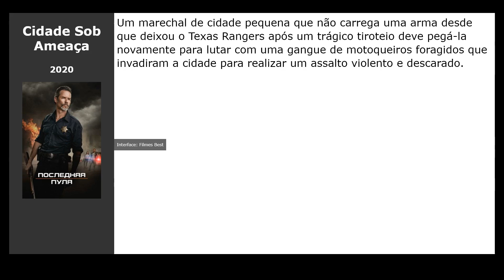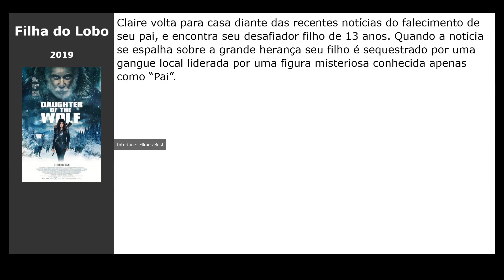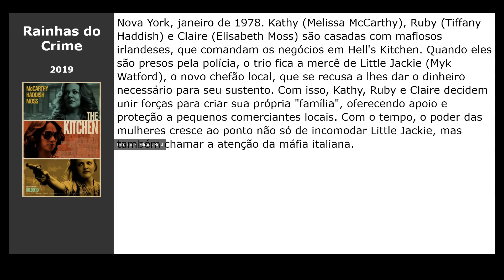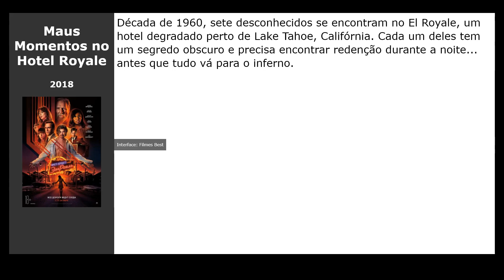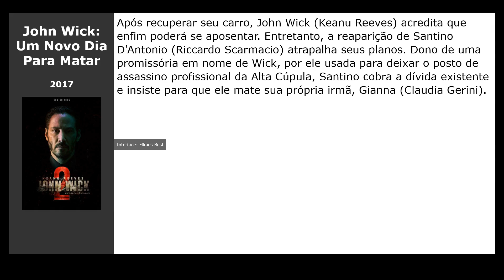20 Filmes parecidos com La paranza dei bambini (2019)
Filmes tipo La paranza dei bambini (2019):

00:00 Introdução
00:10 Kicks: Defendendo o Que é Seu (2016) / gênero: drama, aventura
00:26 A Babá: Rainha da Morte (2020) / gênero: drama, aventura
00:39 Cidade Sob Ameaça (2020) / gênero: ação, thriller, aventura
00:52 Resgate (2020) / gênero: ação, thriller
01:05 Nada Santo (2019) / gênero: drama, crime
01:24 Filha do Lobo (2019) / gênero: ação, thriller
01:37 El Camino: A Breaking Bad Film (2019) / gênero: drama
01:50 O Pintassilgo (2019) / gênero: drama
02:09 Rainhas do Crime (2019) / gênero: ação, drama
02:22 Vingança a Sangue Frio (2019) / gênero: ação, thriller, drama
02:35 O Irlandês (2019) / gênero: crime, drama, biography
02:48 Gotti (2018) / gênero: drama, crime, biography
03:01 Ponto Cego (2018) / gênero: drama, comédia, crime
03:13 Batman Ninja (2018) / gênero: cartoon, ação, fantastic
03:26 O Mundo é Seu (2018) / gênero: comédia, crime
03:39 Maus Momentos no Hotel Royale (2018) / gênero: thriller, drama, crime
03:52 Homem-Aranha: De Volta ao Lar (2017) / gênero: fantastic, ação, aventura
04:08 John Wick: Um Novo Dia Para Matar (2017) / gênero: ação, thriller, crime
04:24 Desejo de Matar (2018) / gênero: ação, thriller, crime
04:43 O Bom Vizinho (2016) / gênero: thriller, drama, crime